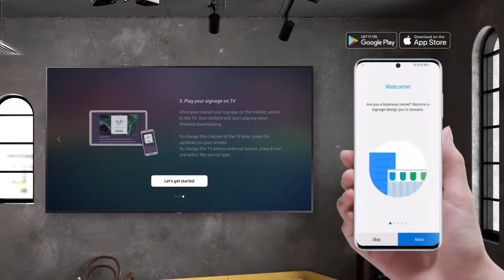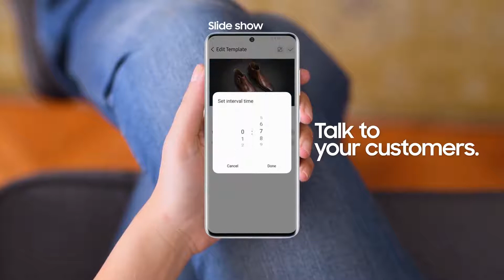Samsung Business TV: A TV built for your business